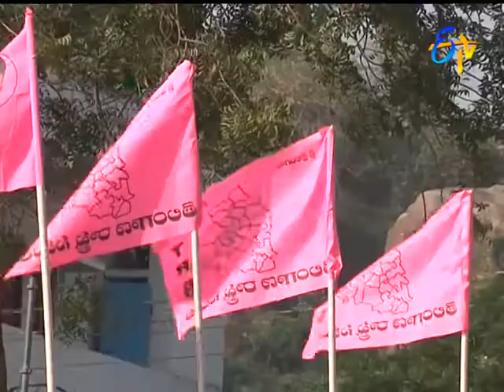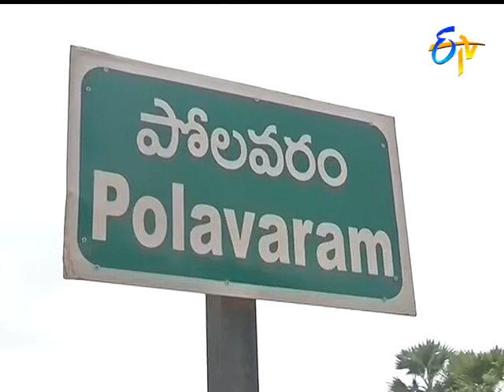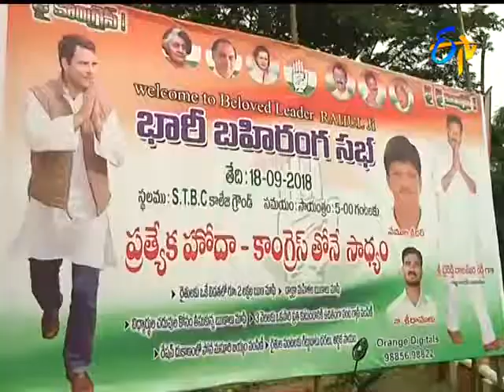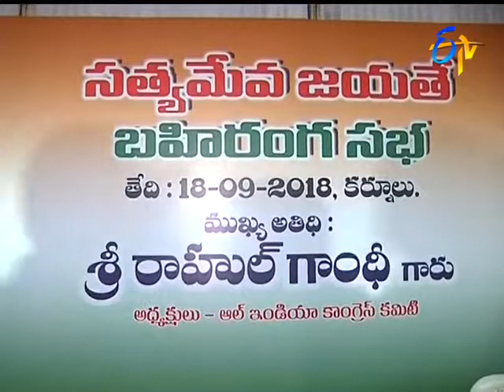7 AM ETV Telugu News |18th September 2018